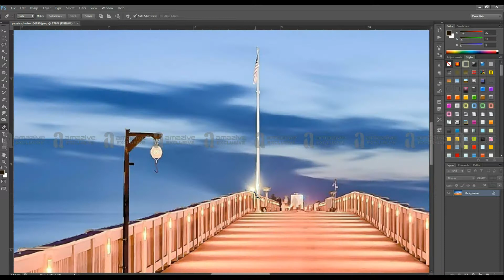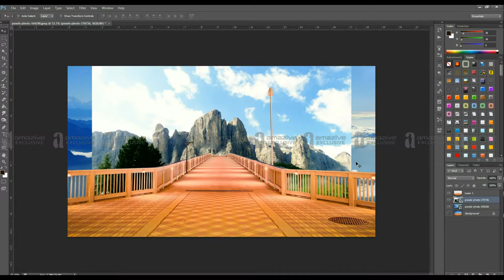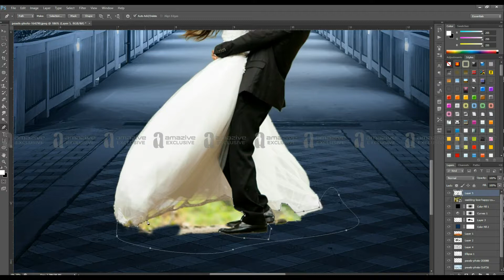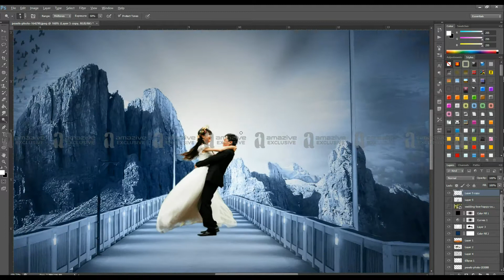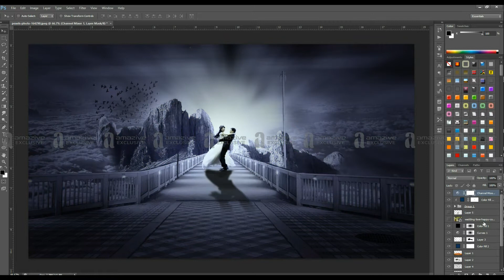Dream - Photoshop manipulation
Photo Manipulation by Amazive Graphics .